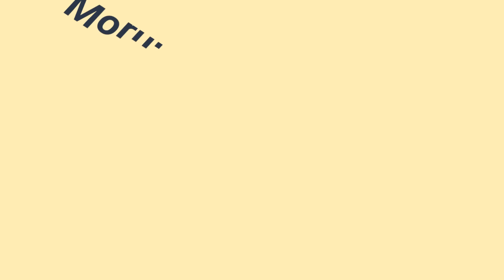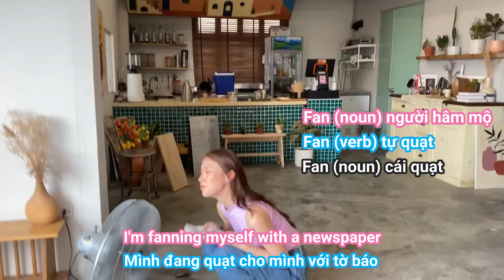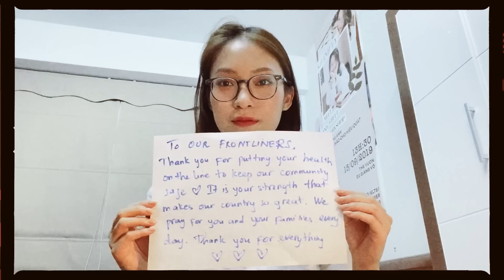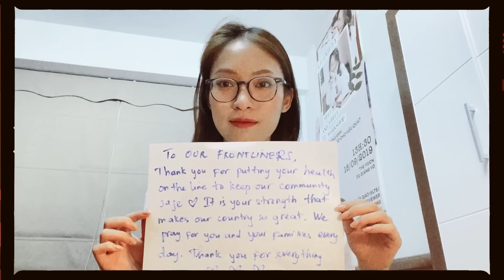1001 Từ Vựng Tiếng Anh từ Nhà ra Phố | Daily vlog | VyVocab Ep.79 Khánh Vy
Learn English vocabulary for daily life
Trong video này chúng mình sẽ cùng nghía qua những từ vựng Tiếng Anh quen thuộc từ nhà ra phố, để cùng nâng cao vốn từ vựng nha, và học những từ cho những đồ thân thuộc mỗi ngày cũng rất dễ nhớ hơn nữa. Các bạn có thể xem đi xem lại video để dễ nhớ hơn nha.

Cảm ơn Skin Aqua đã đồng hành cùng tập này của VyVocab, thương hiệu chống nắng mình yêu thích và tin dùng. Link dành cho những bạn nào muốn tham khảo sữa chống nắng giữ ẩm mỗi ngày Skin Aqua nha